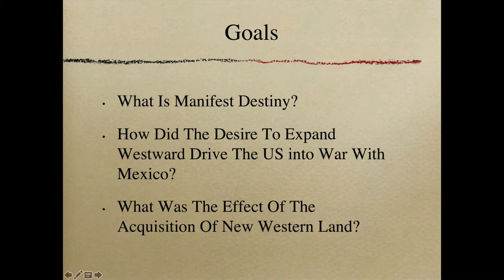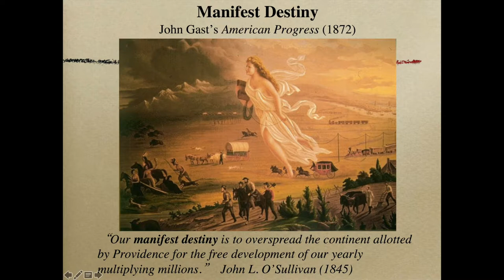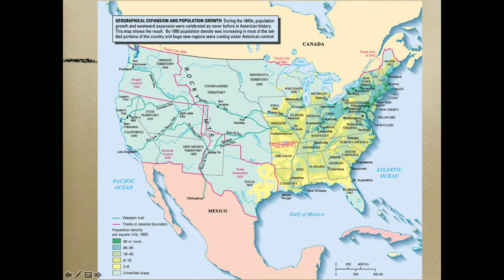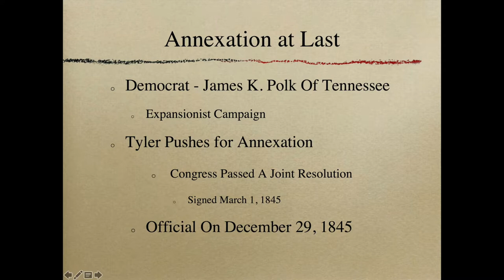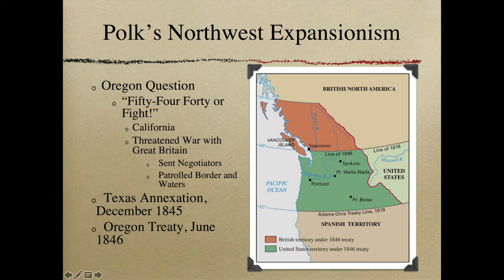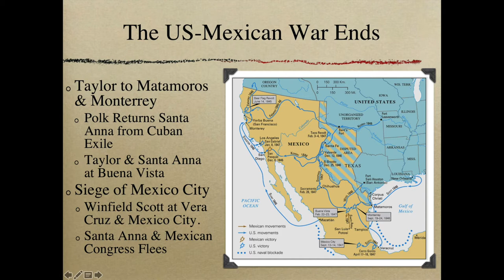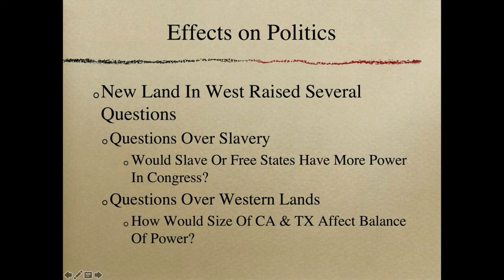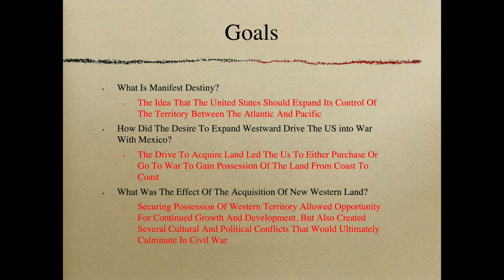American West History: 7. Manifest Destiny and War with Mexico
A lecture on Manifest Destiny and its contribution to the US-Mexican War and the Treaty of Guadalupe Hidalgo, and their influence on the history of the American West